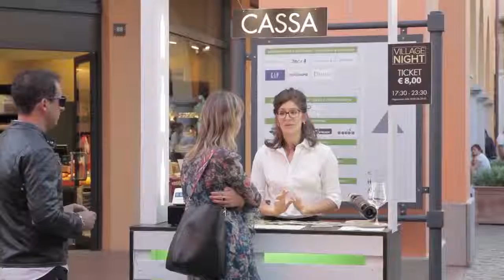VillageNight | Paolo Belli | Valdichiana Outlet Village 2017